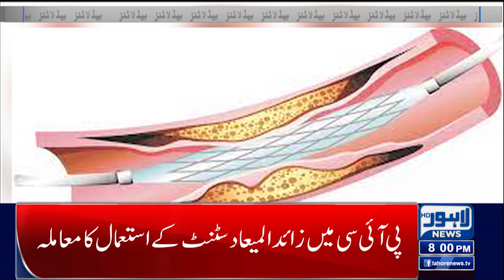08 PM Headlines | 25-Nov-2022 | Lahore News HD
08 PM Headlines | 25-Nov-2022 | Lahore News HD